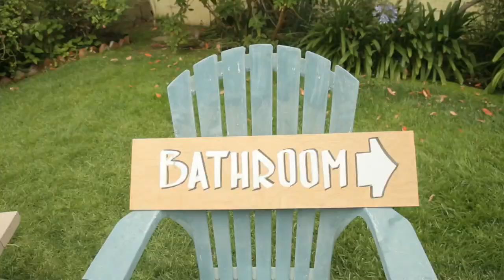Calum's Splishy Splashy - The Coppertop Flop Show - Disney Channel Official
Calum's got a new water park, Splash Land!